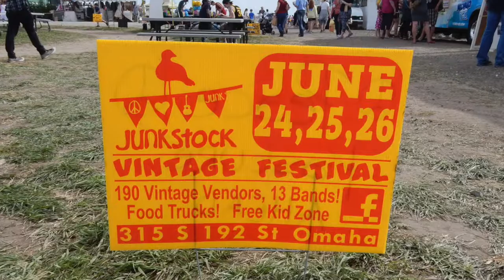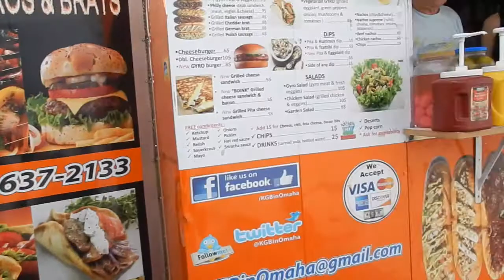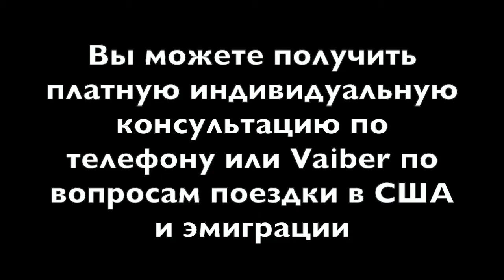МОБИЛЬНЫЙ ФАСТ ФУД ИДЕИ ДЛЯ БИЗНЕСА В США